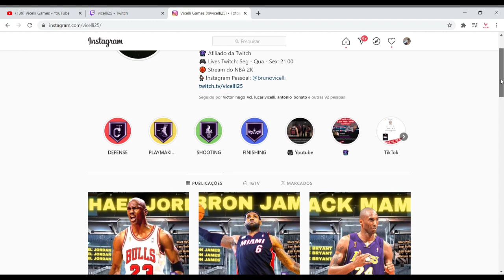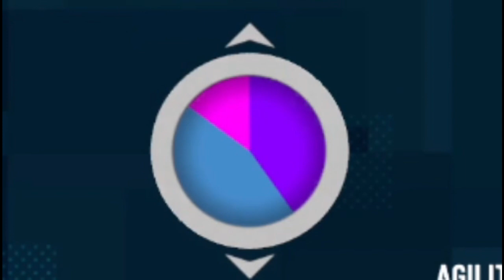NBA 2K21 BUILD DO LEBRON JAMES - TESTANDO AS MELHORES BUILDS DAS ESTRELAS DA NBA PT-BR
Salve manos e minas! Hoje o teste foi com a build do LeBron James!! Me digam o que vocês acharam dela e se vocês estão gostando desses vídeos com teste de build!